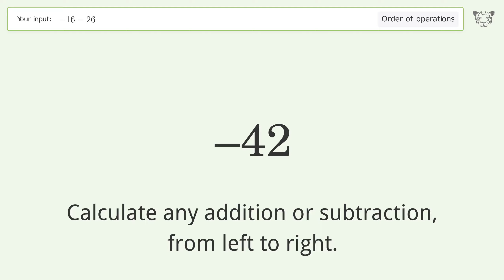Master Order of Operations: Solve -16-26 Step by Step!